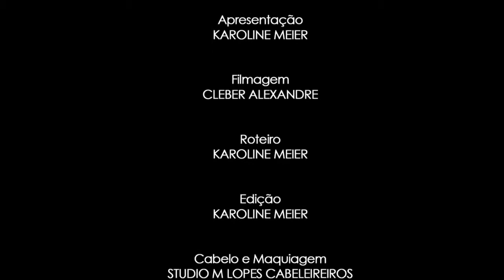Reportagem sobre caixas acústicas!